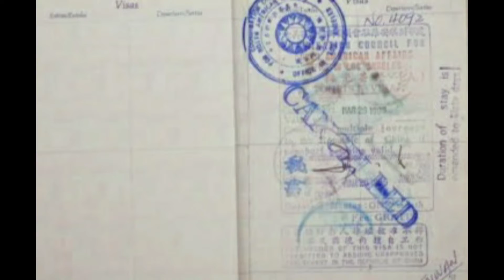real story man from taured Eng Subtitle | Presented By ITEL Mobile, NISA Cosmetics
mysterious world
tallest bull in the world
Biggest Bulls in the World